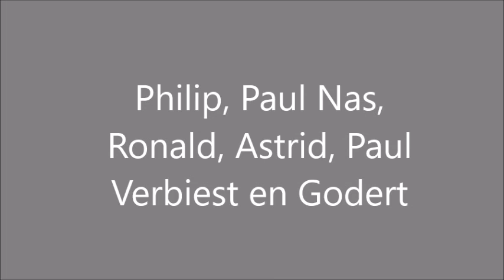Klus 4 de fundamentalist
Storten van het fundament